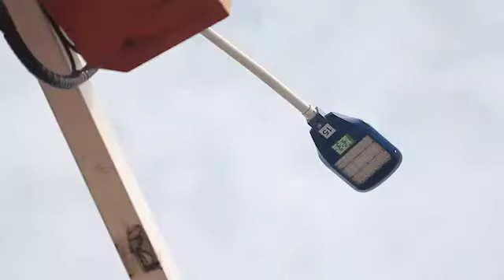OBRA DA ILUMINAÇÃO DA AVENIDA BRASIL ESTÁ A TODO VAPOR